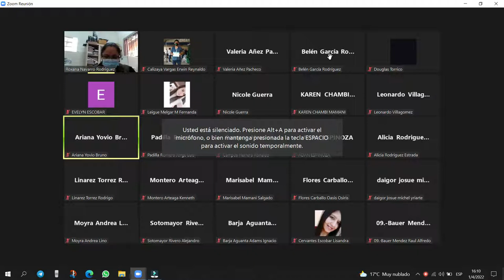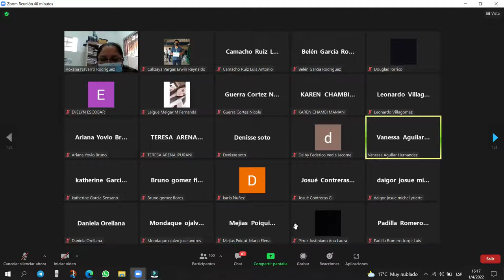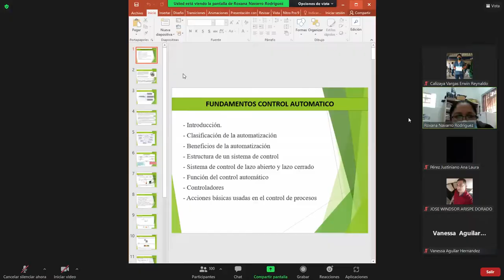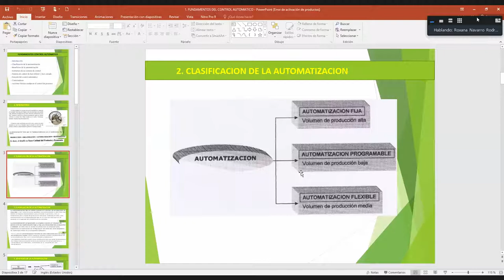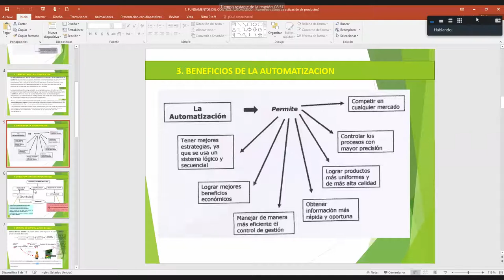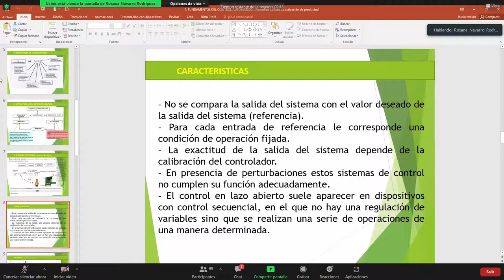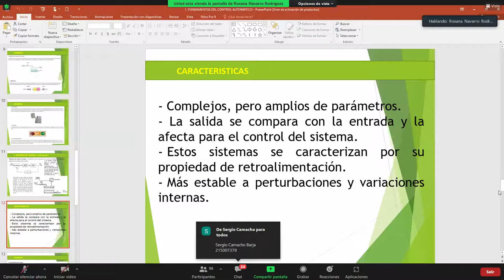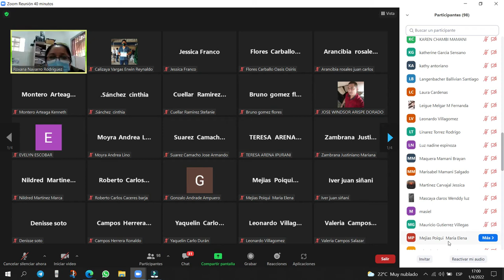CLASE # 2_01/04/2022_CONTROL AUTOMATICO